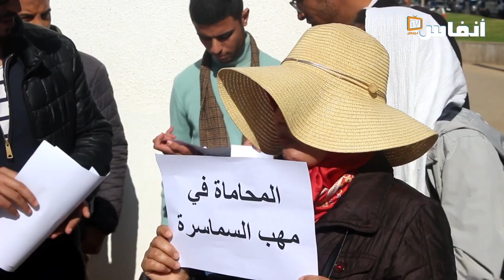بالدموع: منسق ضحايا فضيحة امتحان "المحاماة".. بغينا نوصلو صوتنا لجلالة الملك لي تنتيقو فيه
نظمت اللجنة الوطنية لما صار يعرف بـ"ضحايا الأهلية لمزاولة مهنة المحاماة" اليوم الخميس 9 فبراير 2023 وقفة احتجاجية وطنية أمام وزارة العدل.